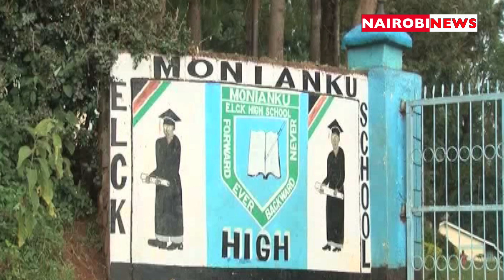More than 50 secondary schools to wait till January 2019 to know their fate